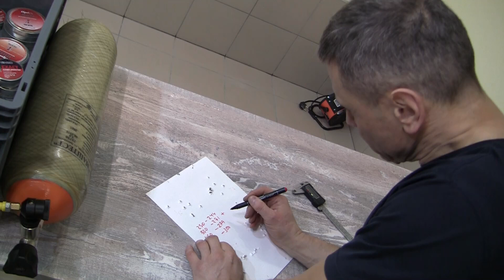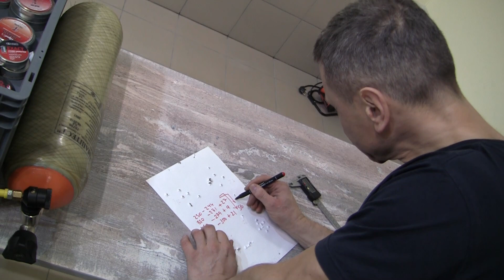Depending of the pellet speed on the length of the barrel L2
Зависимость скорости пули от длины ствола.
How depends the speed pellet due to the length of the barrel.